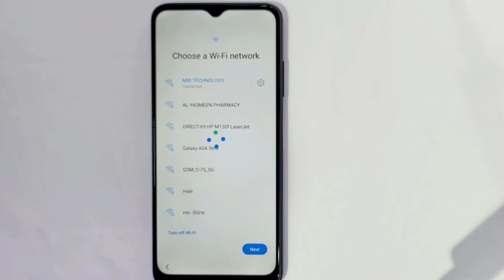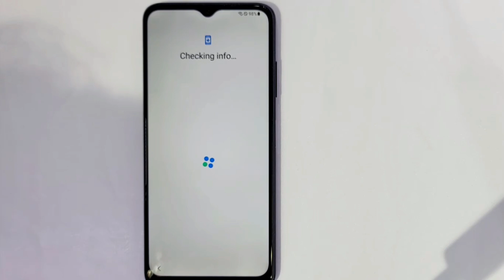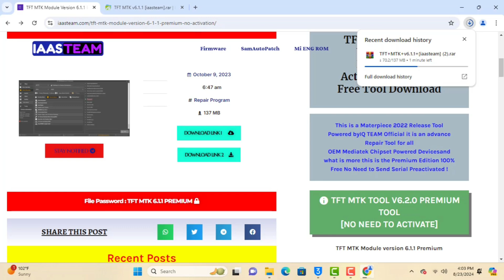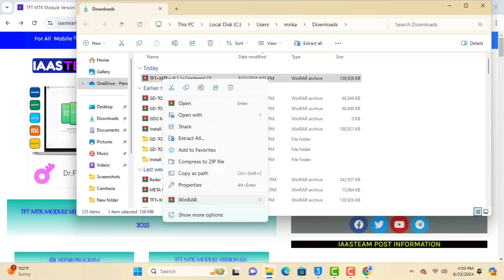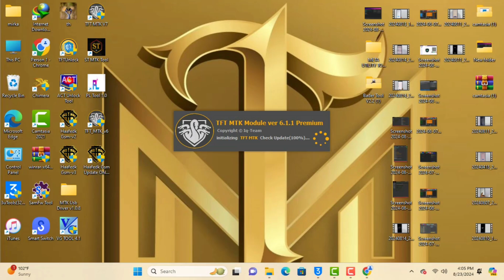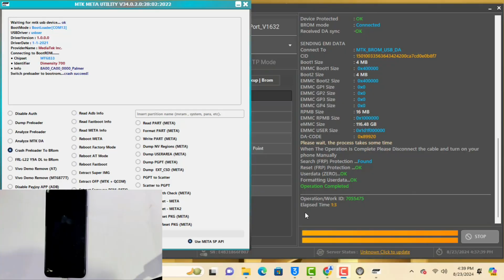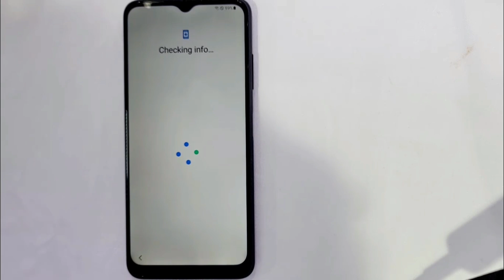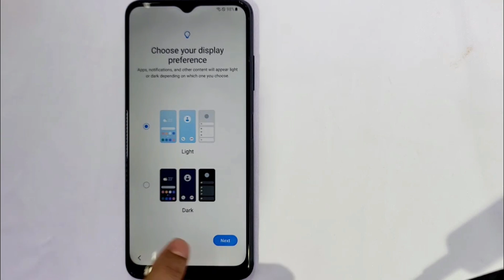💥100% Free Frp Unlock Tool All Galaxy Done💥 All Samsung F42-5g/ M53-5G/A22-5G /A32/A04 Frp unlock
This is my new video All 💥100% Free Frp Unlock Tool All Galaxy Done💥 All Samsung F42-5g/ M53-5G/A22-5G /A32/A04 Frp unlock✅ 2024